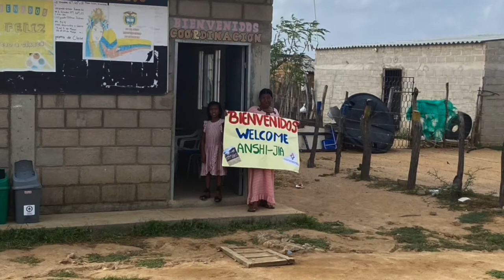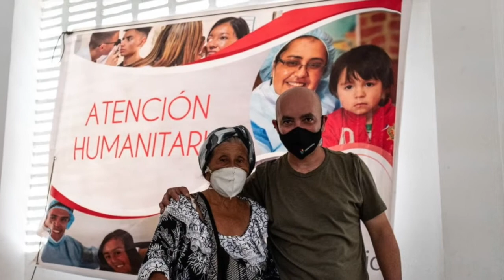Colombia 2021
Sugar Creek / Conviventia medical mission trip to La Guajira, Colombia